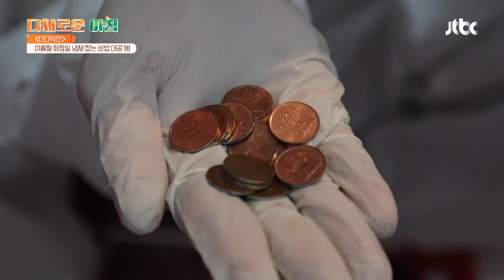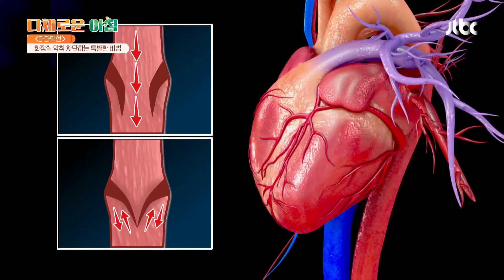여름철 화장실 냄새🤧 싹 잡는 특별한 비결🙌 다채로운 아침(themorning) 53회 | JTBC 210830 방송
여름철 화장실 냄새🤧 싹 잡는 특별한 비결🙌